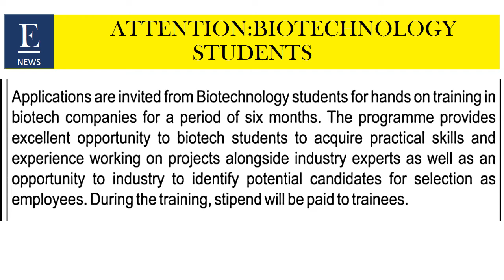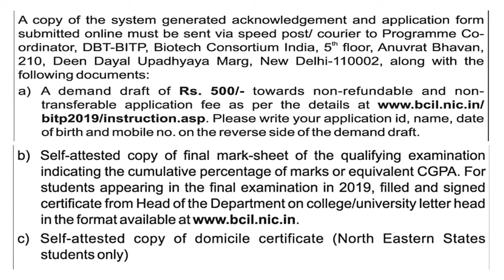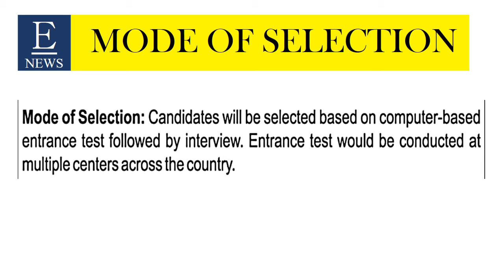BIOTECH INDUSTRIAL TRAINING PROGRAM (BITP) 2019-20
ATTENTION  BIOTECHNOLOGY STUDENTS-

THE DEPT. OF BIOTECHNOLOGY IS PROVIDING INDUSTRY SPECIFIC TRAINING TO BIOTECH  STUDENTS .